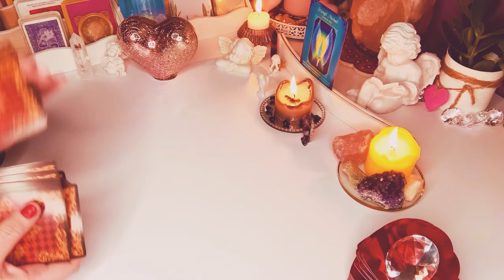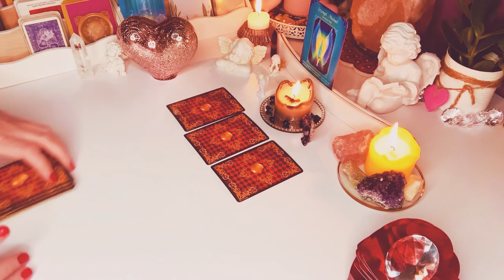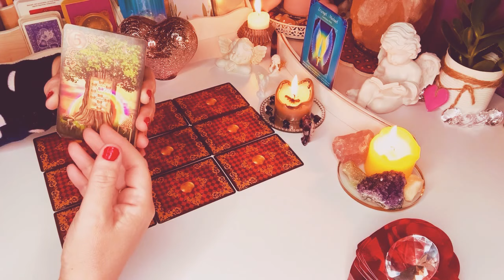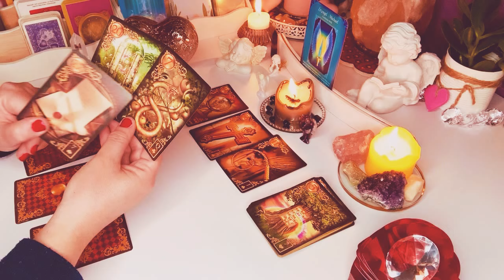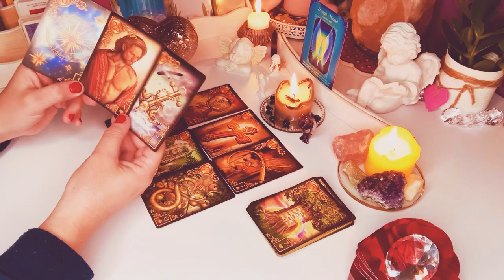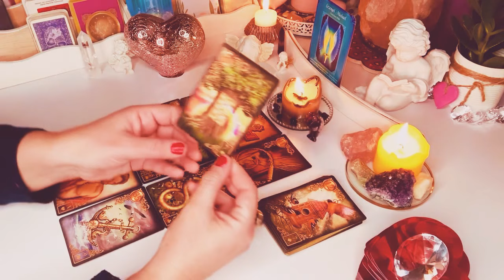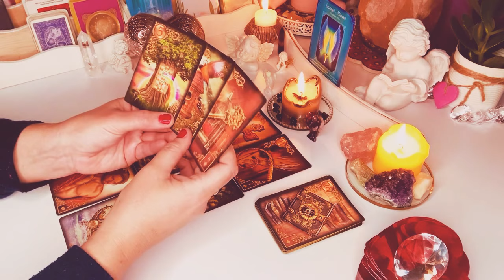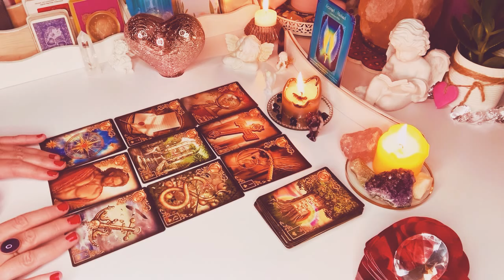❤️Orakel milosci❤️Czy on/ona teskni?❤️9 Kart#Lenormand❤️karty